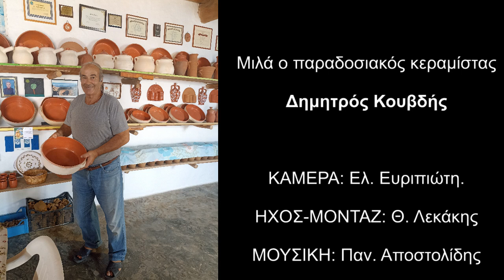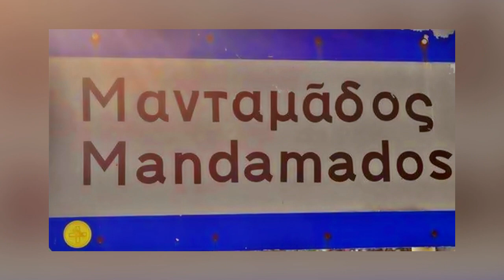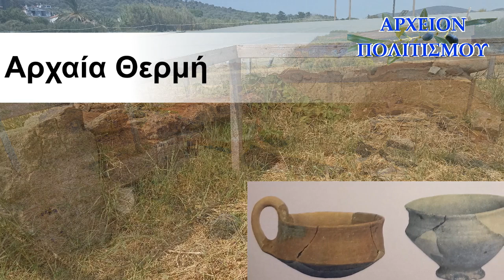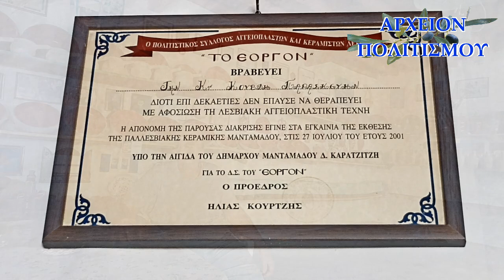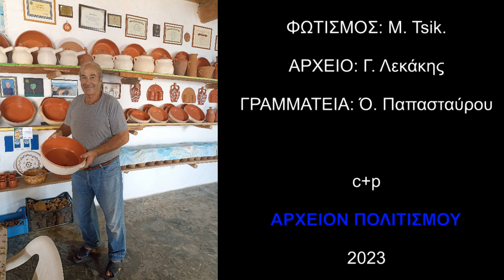ΛΕΣΒΟΣ: Το τελευταίο παραδοσιακό τσουκαλαριό, του Δ. Κουβδή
Το ΑΡΧΕΙΟΝ ΠΟΛΙΤΙΣΜΟΥ παρουσιάζει το ρεπορτάζ της Ελένης Ευριπιώτη για ένα από τα τελευταία παραδοσιακά τσουκαλαριά της Ελλάδος, που βρίσκεται στον Άγιο Στέφανο του Μανταμάδου Λέσβου

Μιλά ο παραδοσιακός κεραμίστας

Δημητρός Κουβδής

ΚΑΜΕΡΑ: Ελ. Ευριπιώτη.

ΗΧΟΣ-ΜΟΝΤΑΖ: Θ. Λεκάκης

ΜΟΥΣΙΚΗ: Παν. Αποστολίδης

ΦΩΤΟΓΡΑΦΙΕΣ: Ελ. Ευριπιώτη, Γ. Λεκάκης

ΦΩΤΙΣΜΟΣ: M. Tsik.

ΑΡΧΕΙΟ: Γ. Λεκάκης

c+p

ΑΡΧΕΙΟΝ ΠΟΛΙΤΙΣΜΟΥ

2023